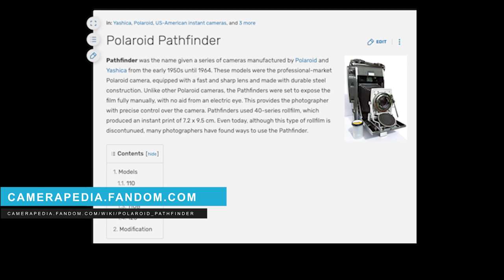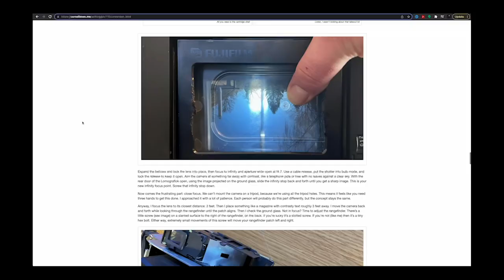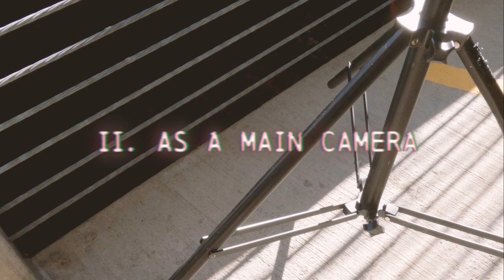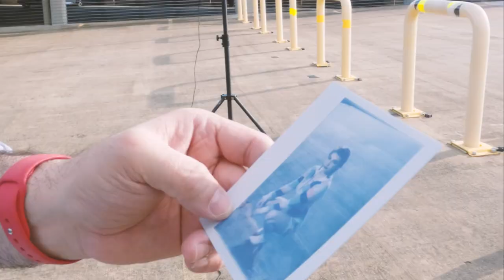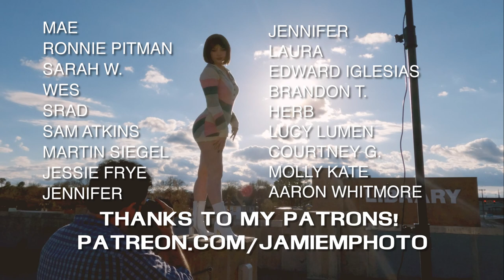DON'T do this ... yet // Lomograflok+Polaroid 110A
After seeing @ribsy's Polaroid 110A Lomograflok conversion in action, I had to give it a try myself. I looked up the same conversion he received and tried my hand at it. Lomography's Lomograflok back is shockingly affordable, and depending on your access to a 3D Printer (I offer solutions!), and a Polaroid Pathfinder 110A or 110B, you can make this happen for a surprisingly decent price. In this video I try the Polaroid 110A with Lomograflok conversion with Fujifilm Instax Wide film, alongside my Hasselblad 500CM, Lomography 800 medium format film, Fujifilm Superia 400, and Fujifilm Velvia 50. Medium format film photography is fun, but my Nikon F3 had to join the party, too.

LINKS!

Try your local library if you don't have access to a 3D printer, and try Xometry if you don't have that, either.